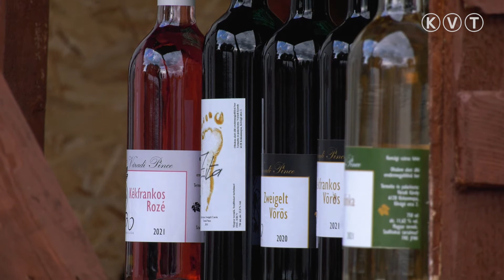KISKUNMAJSA: VÁLTOZATOS PROGRAMOK A MÚZEUMOK ÉJSZAKÁJÁN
A Konecsni György Helytörténeti Gyűjtemény idén is csatlakozott a Múzeumok Éjszakája programsorozathoz. A vendégeket múlt pénteken és szombaton is változatos programokkal várták a majsai gyűjteményben.